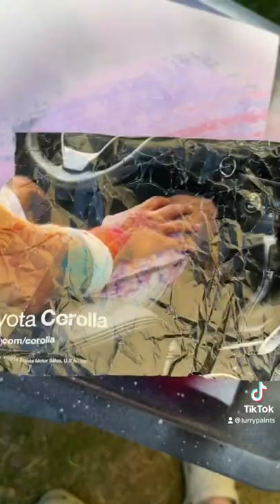Spraypaint ASMR! (No Talking)